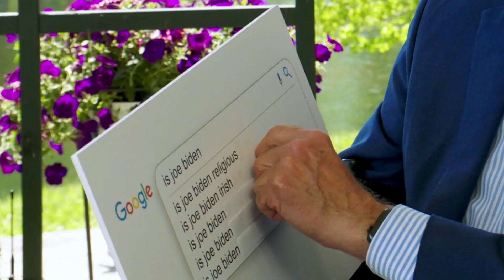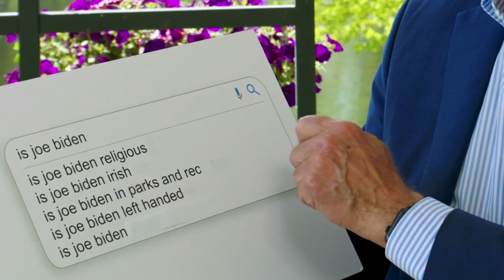MÜTHİŞ OLAY GERÇEKLEŞTİ..!! KARDEŞLERİMİZ AZERBAYCAN İLANI VERDİ..!! ÇILGINA DÖNDÜLER..!!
MERHABALAR KIYMETLİ TAKİPÇİLERİMİZ..!! Azerbaycandan Son Dakika ve Türkiye Son Dakika Haberlerimizle Rusya, Ermenistan, Yunanistan , Karabağ , Doğu Akdeniz ve Libya olmak üzere Güzel Ülkemiz Türkiye Dünya Siyasetiyle İlgili önemli haberleri ve Muhteşem Analizleri GÜNDEM HABER ailesi aracılığıyla ulaşmak için kanalımıza abone olup bildirimlerinizi açmayı unutmayınız .!!!

Azerbaycan son dakika haberleri Azerbaycan son durum gelişmesi
Karabağ Karabag Karabagh Qarabağ Karabağ son dakika karabağ son durum Azerbaycan Son Durum azerbaycan son dakika Ermenistan son durum Türkiye son durum Doğu Akdeniz son durum Akdeniz'de yeni navtex ilan edildi Türkiye Yunanistan'ı susturdu Azerbaycan medyası Azerbaycan Son Dakika Yeni Müjde Batı ve Doğu Basını Yunanistan basını Yunan medyası Ermeni medyası Armenia Doğu akdeniz son dakika Yunan Basını: Yunan Medyasında Türkiye Türkiye büyük Türkiye Afrika Karabağ yüzde kaçı alındı Karabağ ne zaman alınacak azerbaycan ermenistan
Türkiye son dakika haberleri azerbaycan ermenistan son durum Azerbaycan ermenistan sondakika ermenistan son dakika azerbaycan ermenistan son durum türkiye azerbaycan karabağ zaferi yunan azerbaycan ermenistan tarafı akdeniz doğuakdeniz libya suriye Qarabağ Aliyev açıklama Erdoğan açıklama Azerbaycan bloğu türk yolu rusya son dakika Siha Türk Siha Bayraktar TB2 dağlık karabağ son durum azerbaycan son dakika türkiye Карабах Rusya Karabağ son dakika azerbaycan Şuşa qubadlı kubadlı hankendi Stepanakert Karabağ'da Karabağ'ın terter gence bakü ağdam zengilan kelbecer cebrail fuzuli kentleri alındı mı ? Ermenistan haberleri son dakika haber Artsakh Artsakh harutyunyan nikol paşinyan
Garabagh Libya son durum Libyada son durum Suriye son durum Esad İran'da Türkler ayaklandı İran Tebriz de gösteriler başladı. barış ihtimali yok. Karabağ barışı Azerbaycan  Ermenilerin S-300 leri yok etti Азербайджан NATO'dan açıklama Meis Miçotakis Yeni Müjde Türkiye Doğalgaz buldu Joe biden'dan açıklama Trump'tan açıklama KKTC Cumhurbaşkanı Ersintatar Recep Tayyip Erdoğan'dan açıklama Mısır Cumhurbakşanı Sisi açıklama yaptı. Libya'da darbeci hafter'e destek Sarraç hükümeti Libya UMB 3 Mevlüt çavuşoğlundan sert tepki ege denizi adalar denizi karadeniz mustafa akıncı ersin tatar kktc son dakika paşinyan karabağ yönetimi